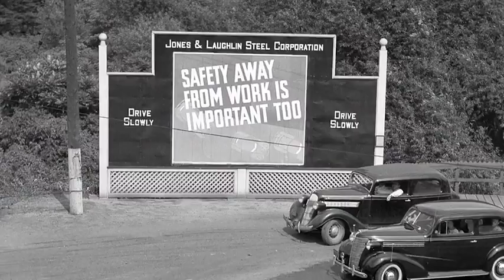History in a Minute - Aliquippa works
Originally Published 10/08/2015 - Local historian, Jeffrey Snedden, tells the story of the J&L Steel Tunnel and the former Aliquippa Works site.